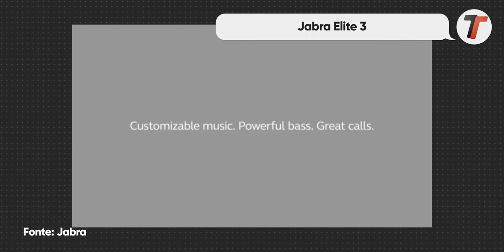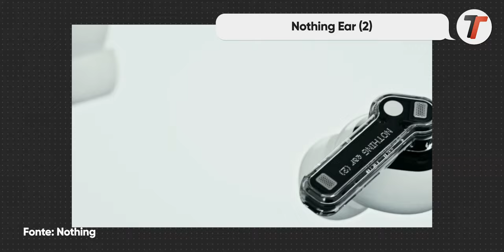MIGLIORI CUFFIE TRUE WIRELESS 2023 (tutte le fasce di prezzo)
Nothing Ear 2, Airpods Pro, le Galaxy Buds, le Sony, le Pixel Buds o cuffie true wireless economiche? Quali sono le migliori cuffie true wireless in commercio? Ecco la selezione delle migliori per fascia di prezzo. ▼▼TUTTI I LINK▼▼

Lista cuffie TW:
migliori cuffie true wireless sotto 70 euro
oppo enco air 2
sony wf-c500
jabra elite 3

migliori cuffie true wireless sotto 100 euro
CREATIVE Outlier Pro
ASUS ROG Cetra
HUAWEI FreeBuds 5i
Xiaomi Buds 3T Pro

migliori cuffie true wireless sotto 200 euro
Nothing Ear (2)
Sony Linkbuds S
SAMSUNG Galaxy Buds2 Pro
Beats Studio Buds +
HUAWEI FreeBuds 5
Sony WF-1000XM4

migliori cuffie true wireless oltre 200 euro
Google Pixel Buds Pro
Apple AirPods Pro
Sennheiser MOMENTUM True Wireless 3

ED ORA?! Quali SONO le MIGLIORI CUFFIE TRUE WIRELESS (tutte le fasce di prezzo) 2023 video in italiano realizzato da Bernardo Fasano per Tuttotech.net